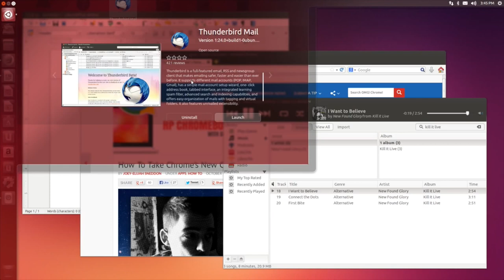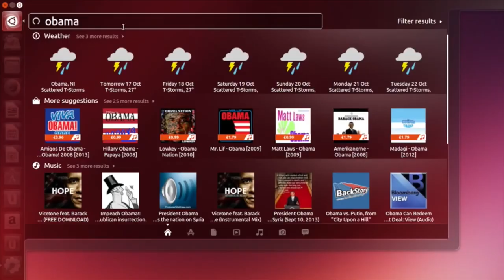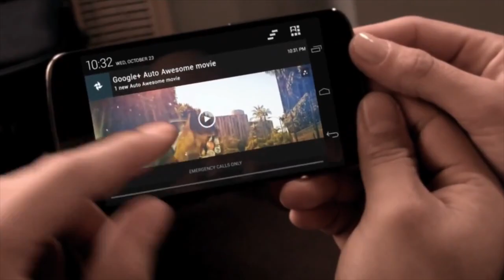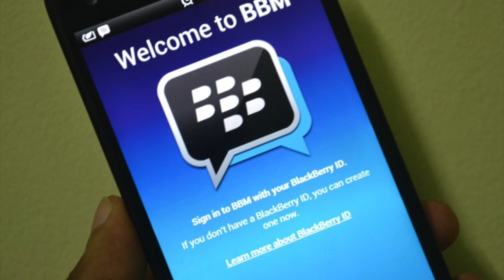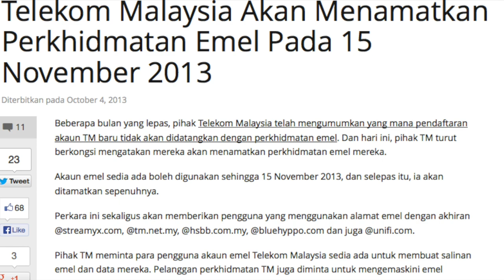Sepanjang Bulan Oktober 2013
Kurang 60 hari lagi sebelum kita bertemu dengan tahun baru 2014. Sepanjang bulan Oktober ini, tiga sistem operasi utama telah menerima kemaskini, iaitu Microsoft dengan Windows 8,1, Apple dengan OS X Mavericks, serta Canonical dengan Ubuntu 13.10.

Selain daripada itu, pihak HTC telah mengumumkan phablet pertama mereka - HTC One Max, disamping Nokia yang turut hadir dengan tablet Lumia 2520 dan juga phablet 1520. Apple turut tidak ketinggalan dengan mengumumkan iPad Air dan juga iPad Mini dengan paparan Retina.

Beberapa permainan untuk peranti mudah-alih turut telah diumumkan pada bulan ini, disamping kemaskini kepada beberapa perkhidmatan, seperti Yahoo! Mail yang kini dikemaskini dengan ruangan percuma sehingga 1TB.

Lagu Latar : Rastilo - Elektrophon Psychobelle